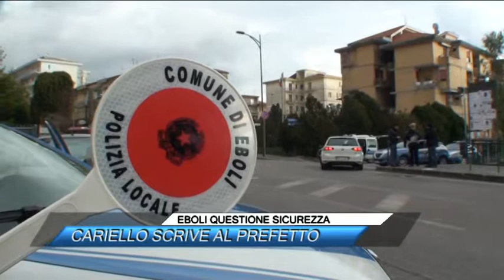EBOLI QUESTIONE SICUREZZA, CARIELLO SCRIVE AL PREFETTO